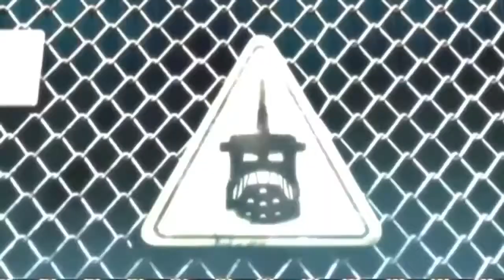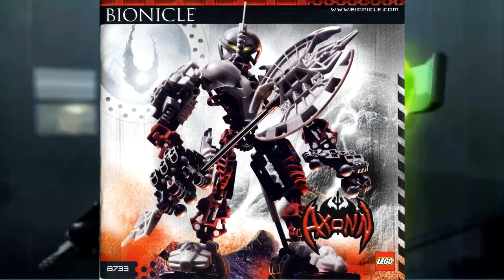TOP 8 Bionicles Part 2 !! Regreso !